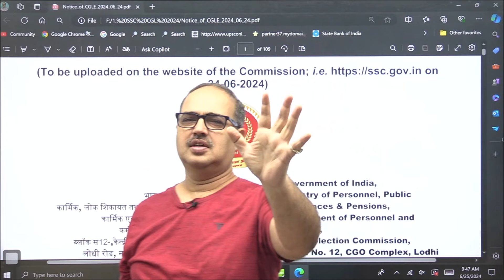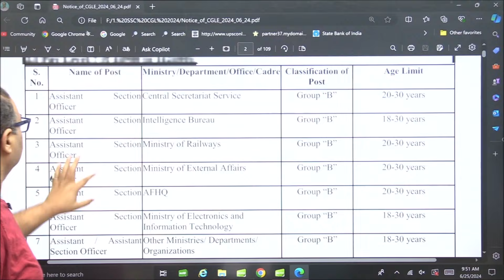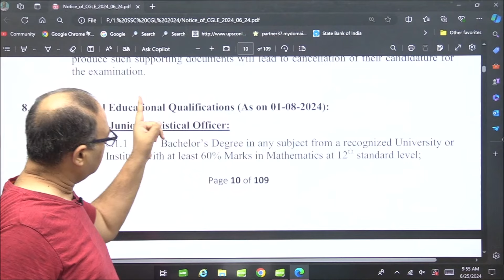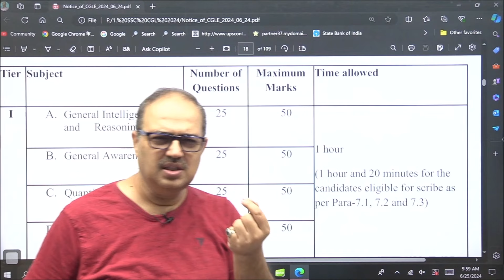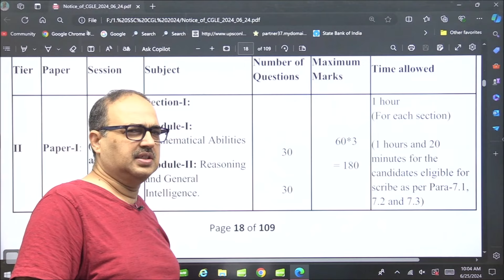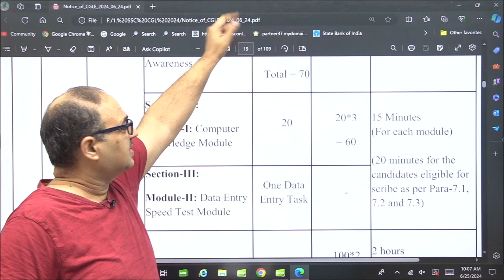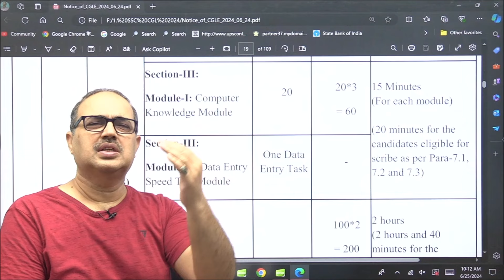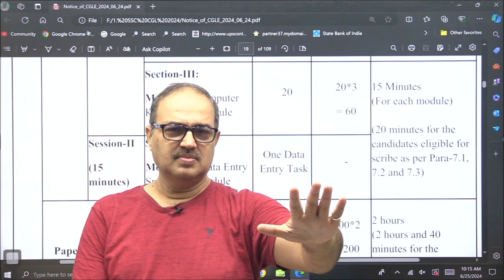17727+ VACANCY? | SSC CGL 2024 JOB पक्की? | Notification Out!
17727+ VACANCY? | SSC CGL 2024 JOB पक्की? | Notification Out! @AmarSirmaths @amarsirhindi3080

Notification for SSC CGL 2024 is Out! 1st Attempt में SSC CGL? | SSC CGL 2024 |

In this Video, Amar Sir has Discussed different aspects of SSC CGL Notification 2024 and pointed out the most significant features of the notification. Amar Sir has discussed the exam pattern, eligibility criteria such as age, educational qualification, skill test etc in easy way fof the SSC CGL Exam 2024. This will lead to get success in natural way.